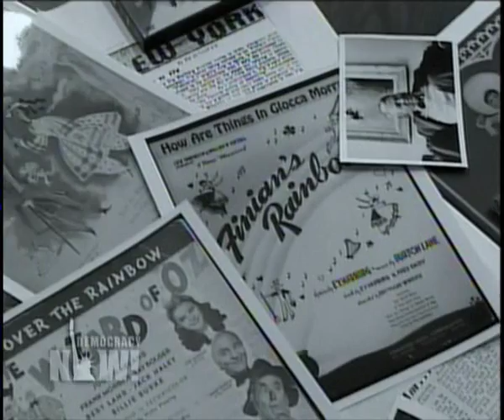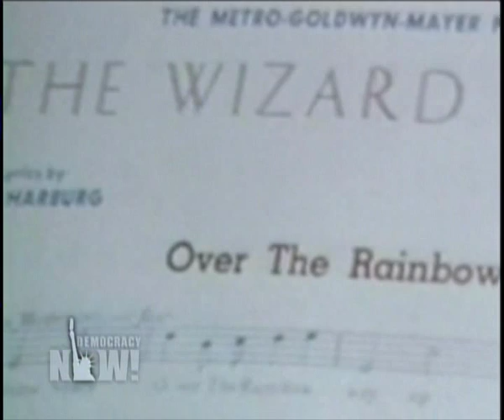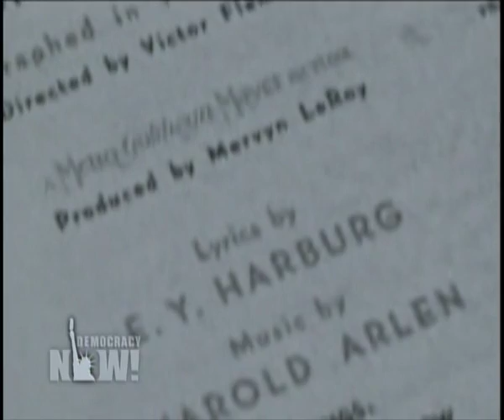Democracy Now! A Tribute to Yip Harburg, November 25th 2004 Part 3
Open domain (from the internet archive) Democracy Now! special on E. Y. Harburg, lyricist (actually more of a head screenplay-writer) of the Wizard of Oz and many other musicals, films and songs. Also a lot about his socialist, progressive populist anti-racist and pro-labor activism.